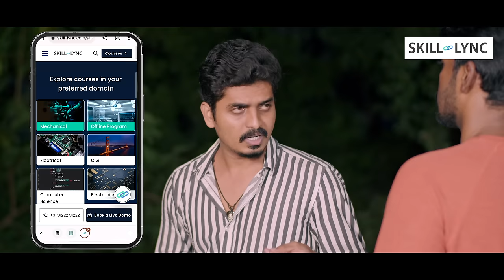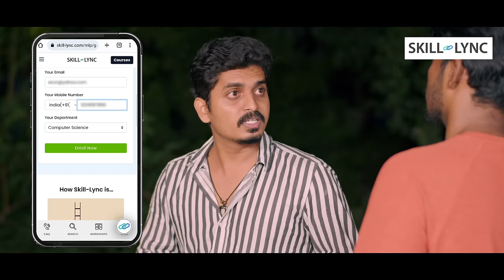Azhagai Pirandhathu Kadhal - Episode 8 | Ft. Vishwaa, Reshma | SankarNagaraj | Roll The Reel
Avail an exclusive 15% offer and a free career guidance session with Skill-Lync by registering

We've presenting APK episode 8 Please Watch & Share Your Valuable Feedback...! for the video comment section.

CREW:
Written & Directed: Sankar Nagaraj
Cinematographer: Vijay Karthick
Editor: Udhaya
Cast: Vishwaa, Reshma, Priyanka Sankar, Barath, Praveen, Rajinivelu, Hiroshini Prabhu, Rajesh Kumar, Manoj Kumar